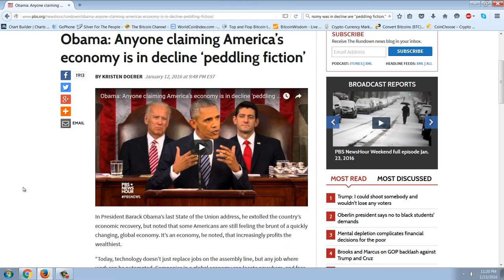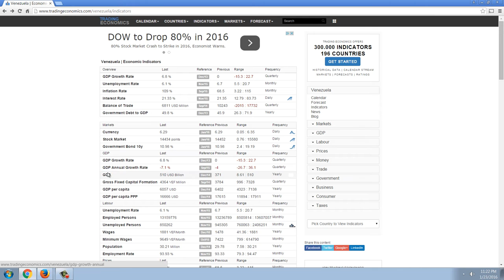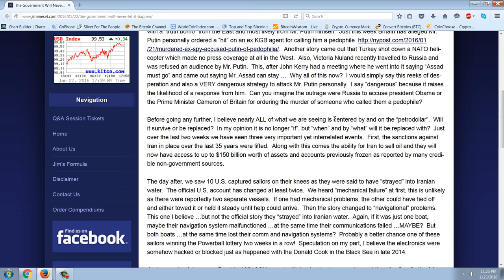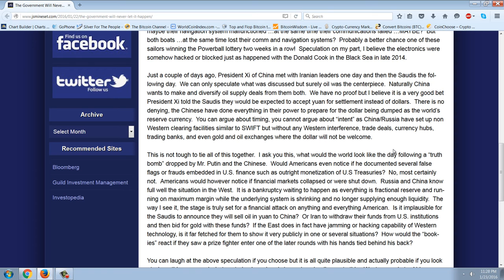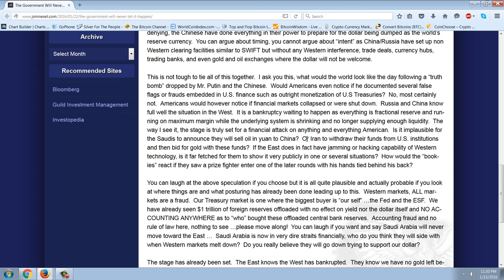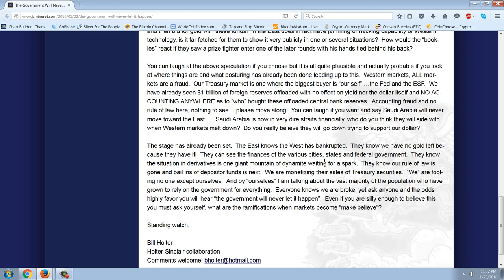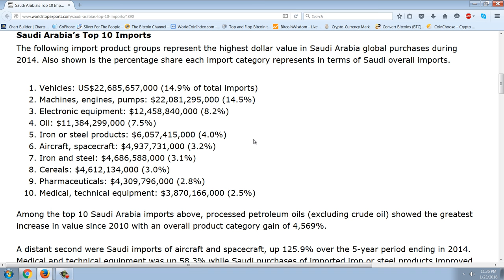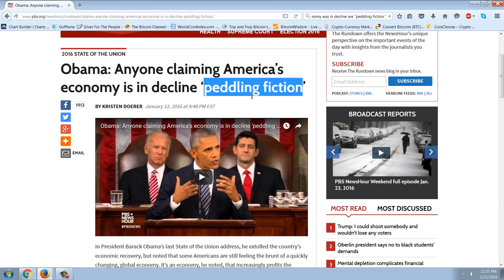Member Update 1/23/16 Peddling Fiction